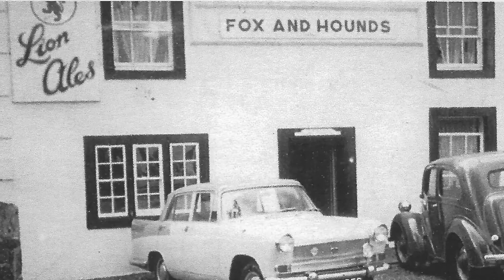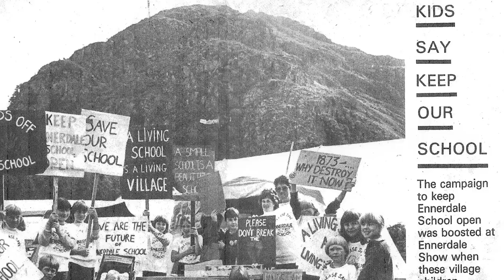Ennerdale Stories 1952-2022 Documentary Trailer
An oral history film enhanced by music, poetry and stunning visuals which tells the story of the English Lake District's Ennerdale Valley throughout the reign of Queen Elizabeth II. An intimate look at a rural community with ancient sheep farming traditions which has risen to meet the challenges of industry, tourism and more. Can such traditional ways of life adapt to the 21st century? Or should the World try to be more like Ennerdale?

The full film premiere d at The Gather, Ennerdale Bridge on Thursday 4th May and is available on Youtube

A 28 Dales Later film for The Gather, Ennerdale Bridge
Filmed & edited by Steve Wharton
With additional footage by Maurice Whelan and West Lakes Drone Services
Funded by The National Lottery Community Fund

Trailer music:
The Ghost of Alfred Wainwright
Written and performed by Johnny Campbell @johnnycampbell3984
Mikey Kenney (fiddle)
Sam Gillespie (low whistle)
James Gillespie (shruti box)